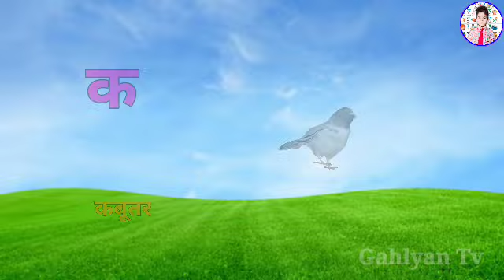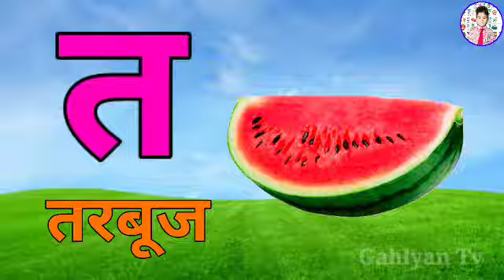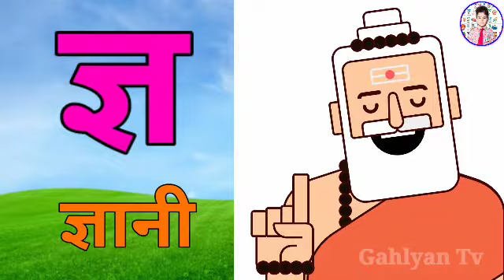123 Numbers, learn to count, One two three, 1 to 20, 1 to 100 counting, Hindi alphabet